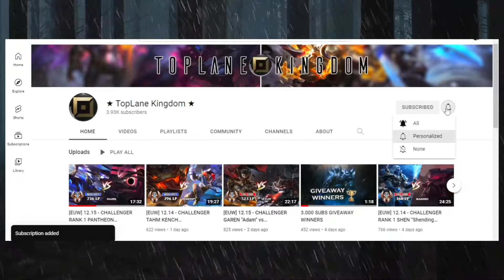[EUW] 12.20 - CHALLENGER CAMILLE ''Sendo'' vs CHALLENGER RANK 1 DR. MUNDO ''Briefcase Man'' [SUBBED]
Former professional player and popular spanish streamer 'Sendo' dominates vs 'Briefcase Man', currently the best Dr.Mundo player in EUW.